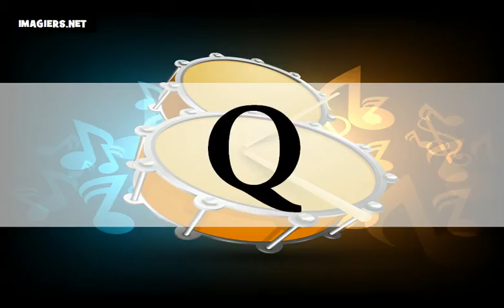Učit se francouzsky = abeceda